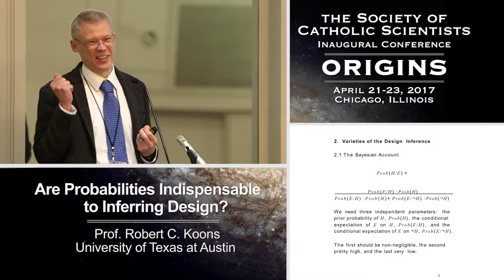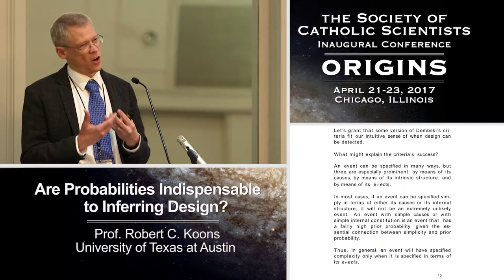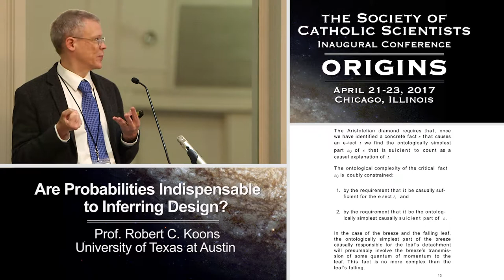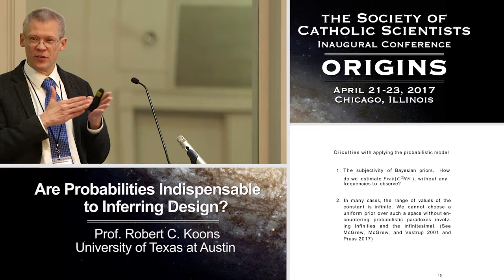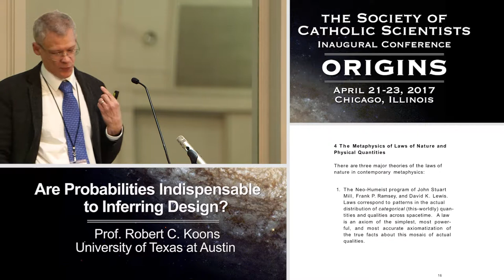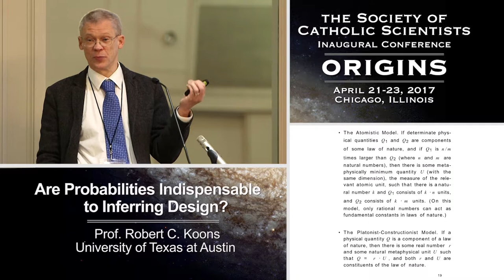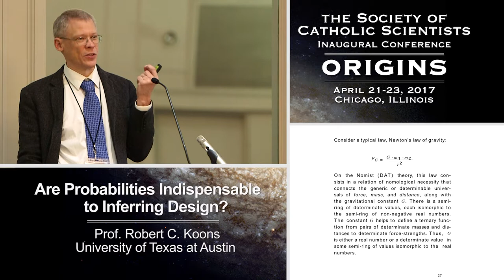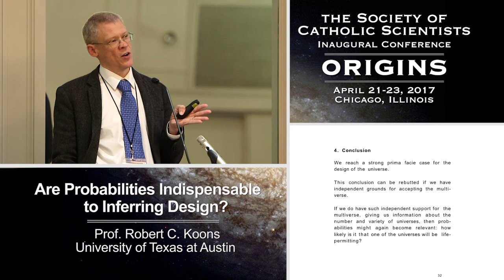Are Probabilities Indispensable to Inferring Design?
Prof. Robert C. Koons (University of Texas at Austin)

This recording was made at the Society of Catholic Scientists Conference—Origins—April 21–23, 2017. To see other videos and learn more about the Society of Catholic Scientists,